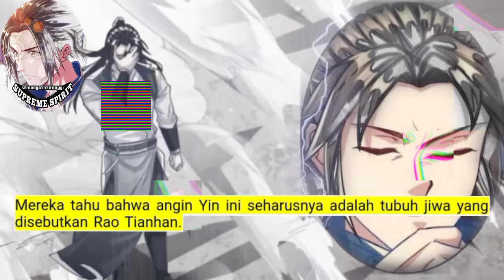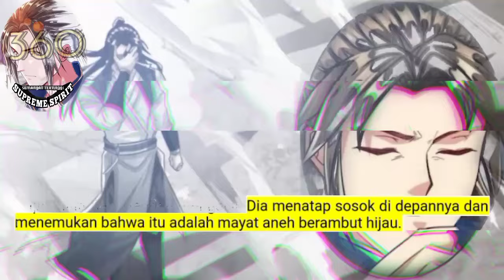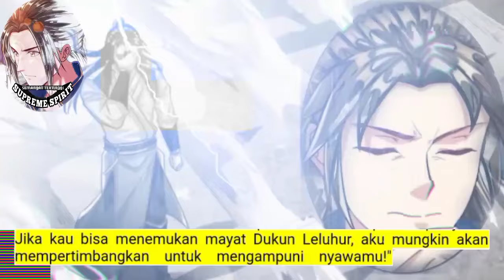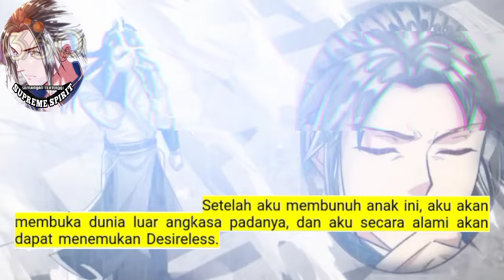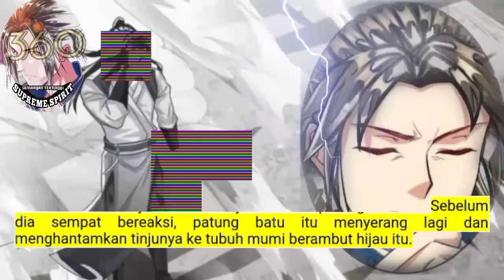Peleburan Semangat Tertinggi season 360